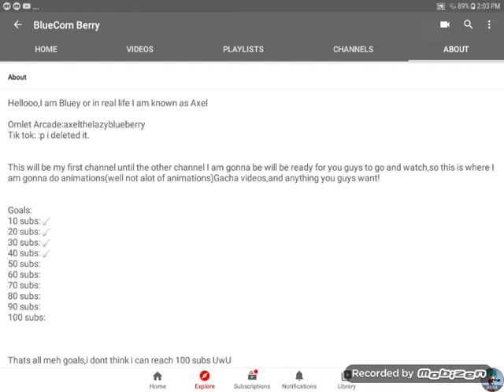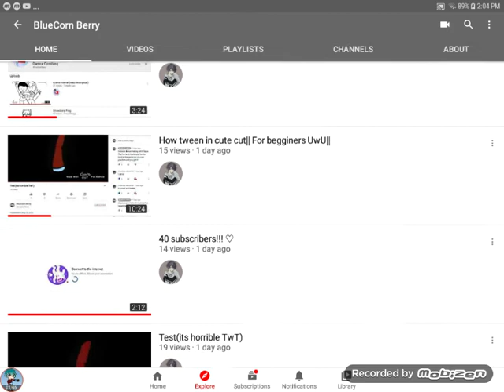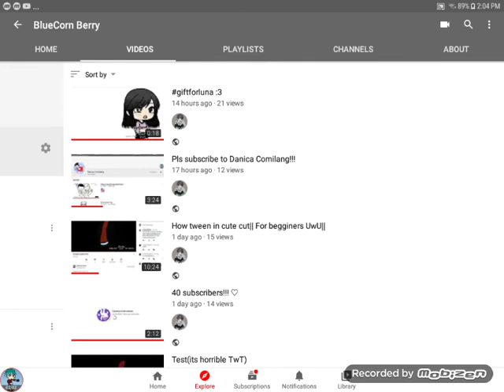46 subscribers!!(reupload)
So this is a reupload because the other one had a mistake in it, i fixed it after the vid was posted.